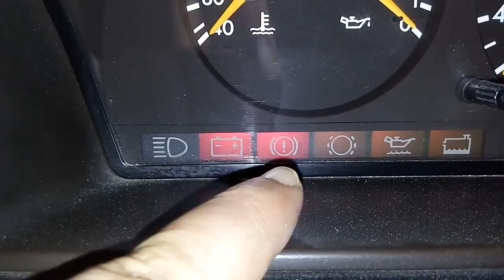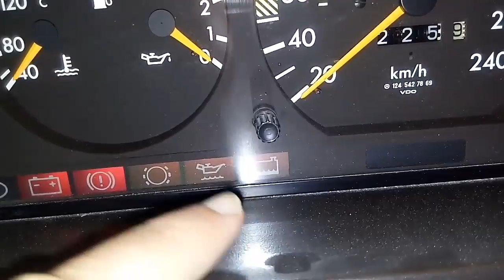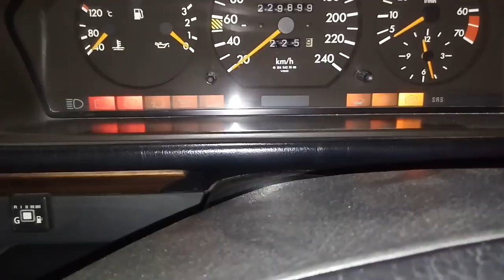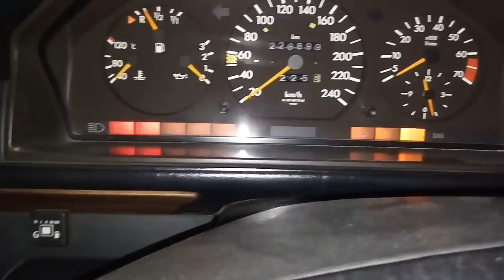Check kontrol. Kontak açık birinci tık yanan lamba ve ışık anlamları (Bölüm 1)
Bu konu yarım kaldı devamı en kısa zamanda yüklenecektir. Eklemek istediğiniz ilave etmeniz gereken maddeleri yorumlarda belirtiniz.
Bir madde daha şimdiden söyleyeyim. Benzin göstergesinin bulunduğu yerin üzerindeki üçgen ışığın sivri ucu benzin deposunun yerini gösterir.
Ayrıca dış sıcaklık göstergem çalışmadığı ve henüz yaptırmadığım için bu ışığında yanıyor olması gerekiyor. Fakat bende yanmıyor.
Diğer ünitelerin hepsi çalışıyor sorun yok.
Devamı bölüm 2 de yayınlanacaktır en kısa zamanda inşallah.